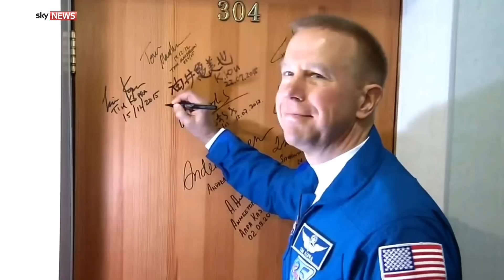Tim Peake Prepares To Join International Space Station Crew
Tim Peake and his fellow astronauts begin preparations for launch of the Principia mission in Kazakhstan, where they will head into space to join the crew of the International Space Station

and download our apps